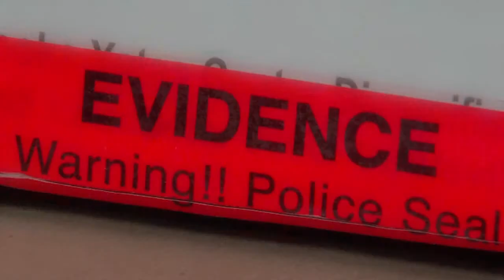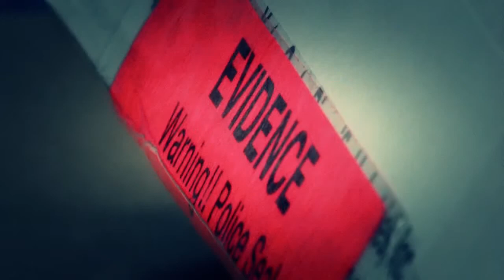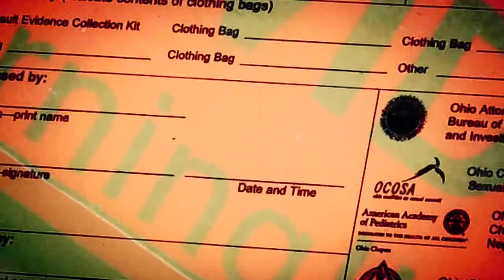Rapists ID'd by DNA tests behind bars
Decades old rape cases solved following surge in DNA rape kit testing program